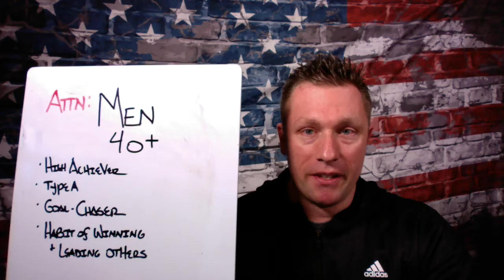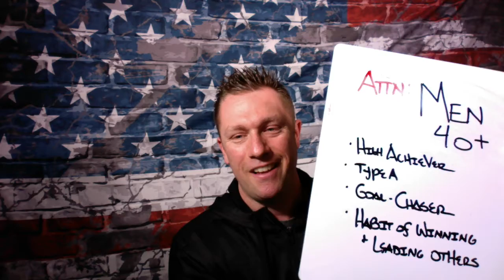PERSONAL COACHING FOR MEN (40+ MEN)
FORMER YANKEES DIRECTOR OF STRENGTH AND CONDITIONING AND PERFORMANCE, DANA CAVALEA IS HERE TO HELP YOU!
This is a program that is really special to me...

It is specific to MEN, 40+.

👍Must be a High Achiever (or hold yourself to that standard)
👍Type A, Perfectionist or Seeking Perfection
👍Goal Chaser and Achiever
👍Have a Track Record and Habit of Winning
👍Leader (By Choice or By Natural Selection)

🙃So many of us think we can do it alone... (IT) meaning balancing work life/ career, business, personal investments, family, marriage, kids... (all of IT)... but the statistics prove we can't...

👎So rather than be a "losing" statistic for the first time in your life.. I want to introduce you to the Power of Coaching...

👉Learn HOW having a Personal Coach can change your life...

💪Better Health, Better Relationship, Better Home-Life, Better Body, Better Father, Just BETTER in all that you do...

This program will help you to improve your overall self.. get in the best shape of your life physically and mentally.. and help you get out of any funk you may be in... from burn-out to exhaustion to fatigue to frustration to a lack of creativity. The time to take action is now.

I would love to connect with you on this.

📪Message me.. or if you are serious about taking action...

EVERYBODY NEEDS A COACH IN LIFE.

Life Coach, New Canaan, CT
Life Coach, Greenwich, CT
Life Coach, Bedford, NY
Life Coach, Armonk, NY
Life Coach, Westport, CT
Life Coach, Southhampton, NY
Life Coach, East Hampton, NY
Life Coach, Scarsdale, NY
Life Coach, Chappaqua, NY
Life Coach, Pound Ridge, NY
Life Coach, Westchester County, NY
Life Coach, Fairfield County, CT
Personal Trainer, New Canaan, CT
Personal Trainer, Greenwich, CT
Personal Trainer, Fairfield, CT
Personal Trainer, Westport, CT
Personal Trainer, Scarsdale, NY
Personal Trainer, Pound Ridge, NY
Personal Trainer, Bedford Hills, NY
Personal Training, New Canaan, CT
Personal Training, Greenwich, CT
Personal Training, Fairfield, CT
Personal Training, Westport, CT
Personal Training, Scarsdale, NY
Personal Training, Pound Ridge, NY
Personal Training, Bedford Hills, NY
Performance Coach
High Performance Coach